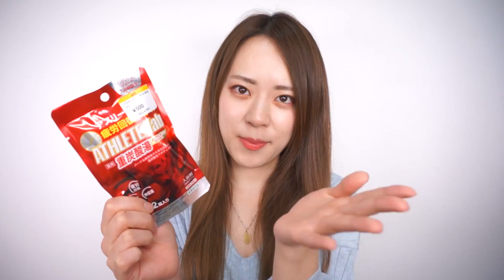４月の購入品 〜April Haul〜